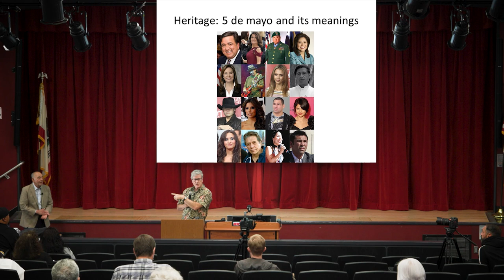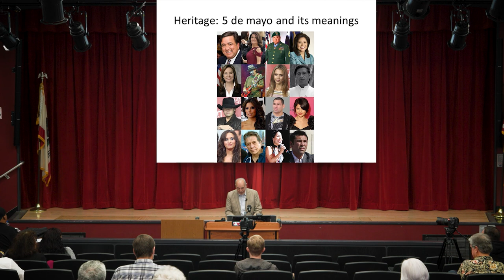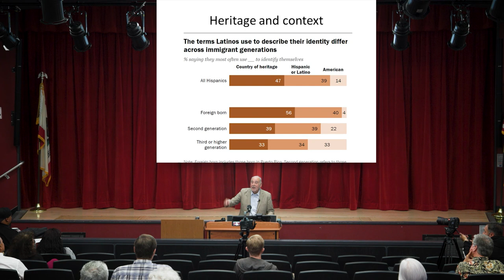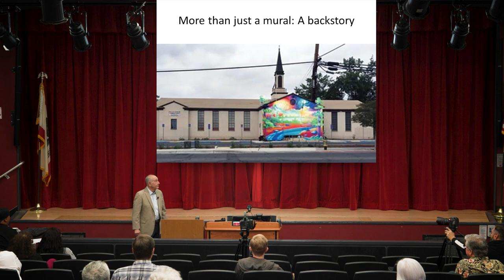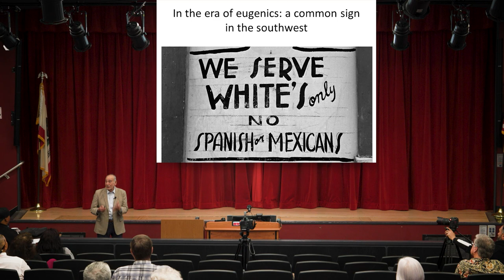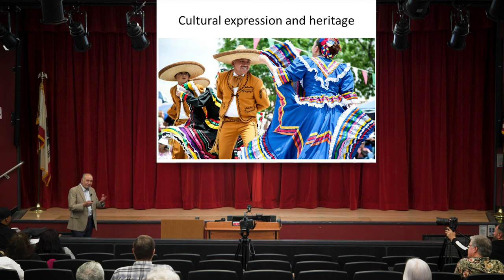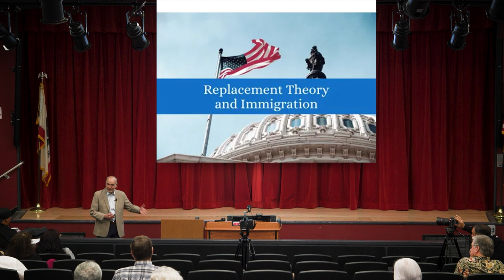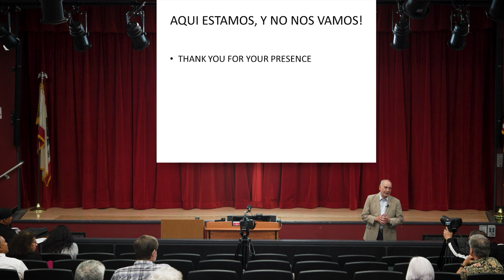ALEX SARAGOZA CHAP EVENT ON THE HISTORY OF LATINOS IN THE CENTRAL VALLEY